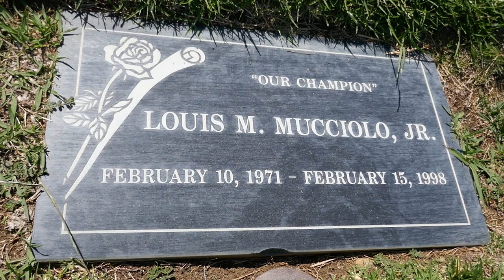Wrestler Louie Spicolli Grave Green Hills Memorial Park Rancho Palos Verdes California USA June 2021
Wrestler Louie Spicolli Grave Green Hills Memorial Park Rancho Palos Verdes California USA June 2021. Real Name Louis Mucciolo Jr.